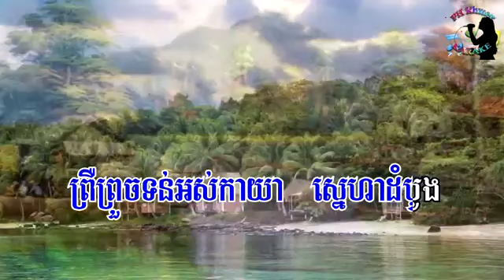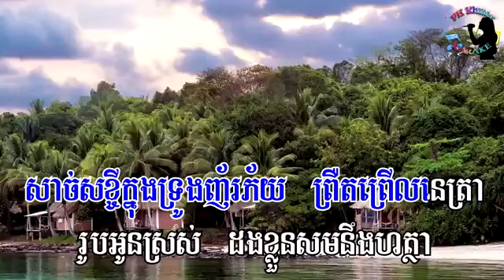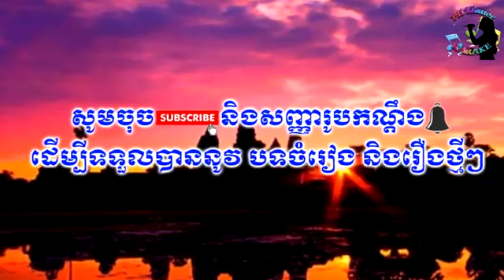ស្នេហ៍ក្នុងសុបិន្ត កែវ វាសនា ភ្លេងសុទ្ធ sne knong soben keo veasna karaoke